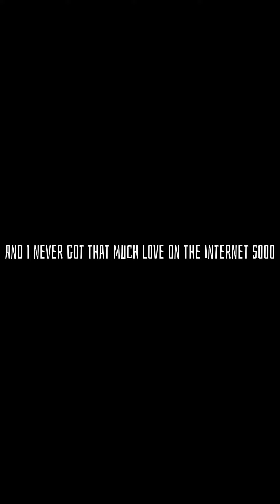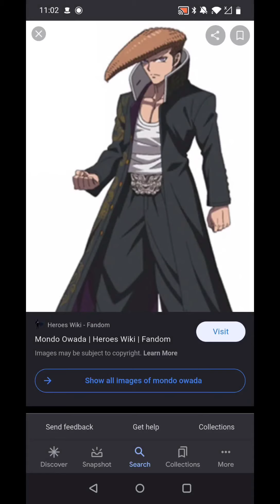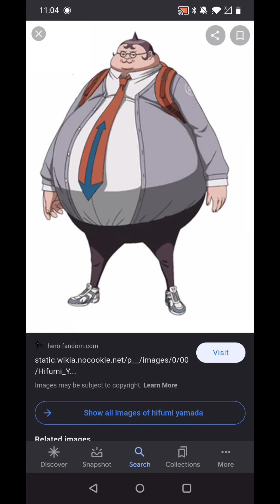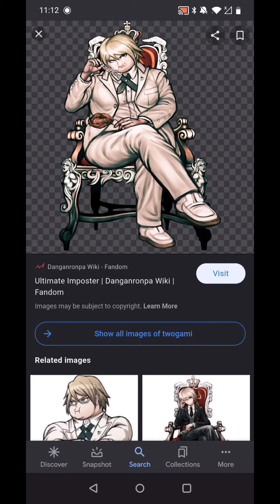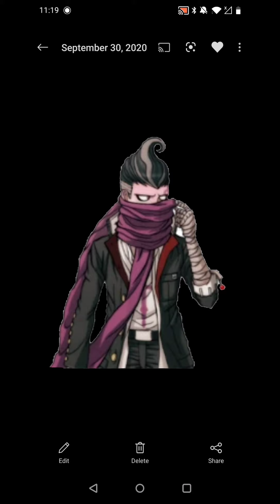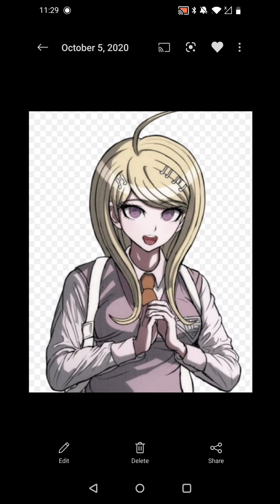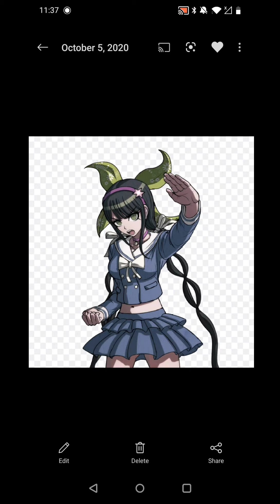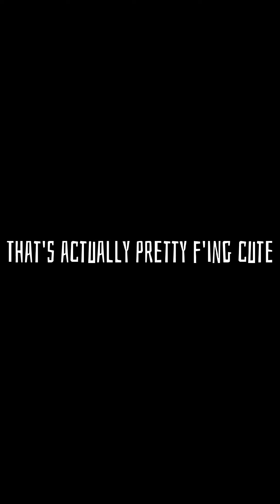My little sister guesses danganronpa characters